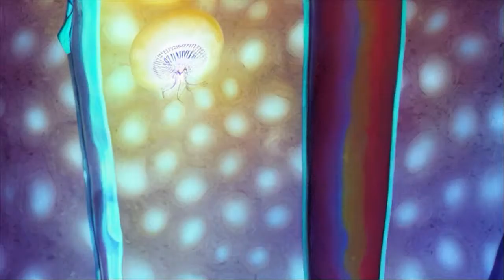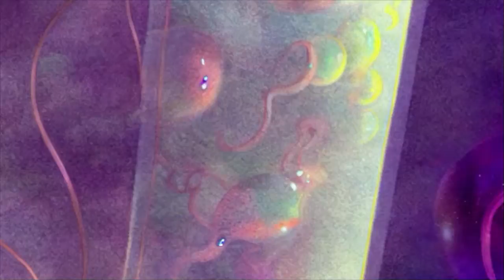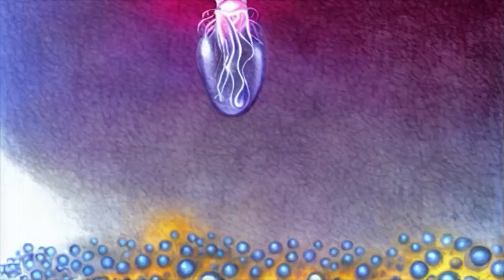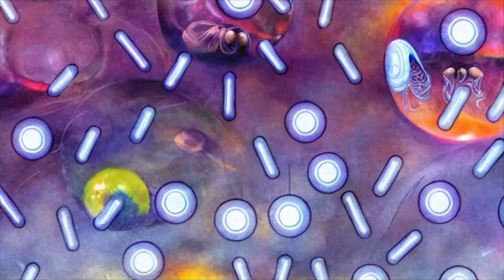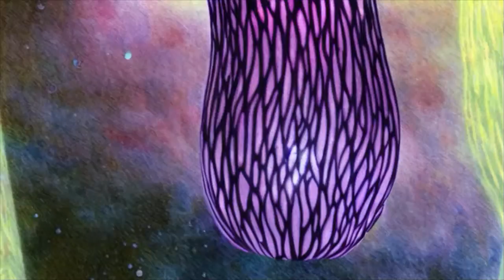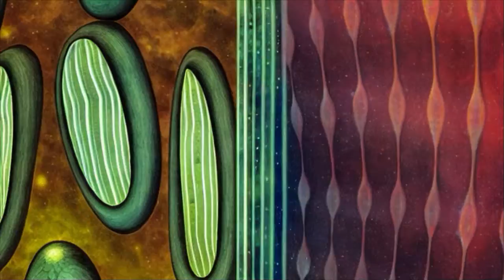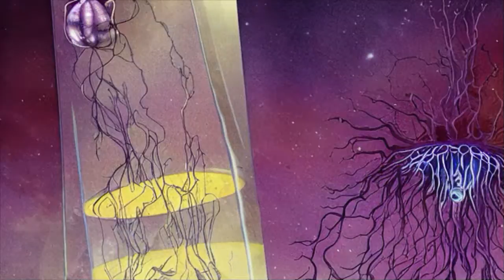Phrozenlight - Deep Psycho Trance